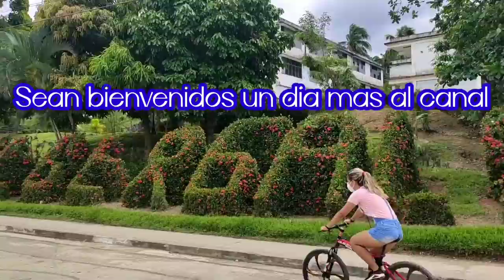Así es la vida en los campos de Cuba 🌄 desde otra perspectiva./ RosyTV